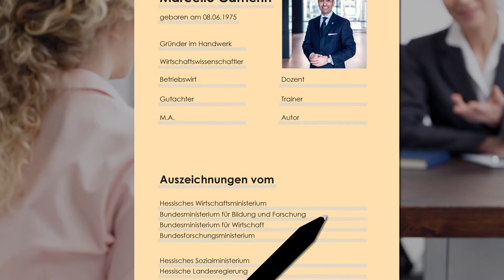Bewerbungstipps von Marcello Camerin aus Marburg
Marcello Camerin gibt wertvolle Tipps für Bewerbungen.
Inhalt
00:50 Ideale Bewerbungsmappe
03:00 Das Anschreiben
03:46 Zusätzliche Anlagen
05:22 Bewerbungsbild: Ja oder Nein?
06:17 No Gos
07:10 Soziale Netzwerke